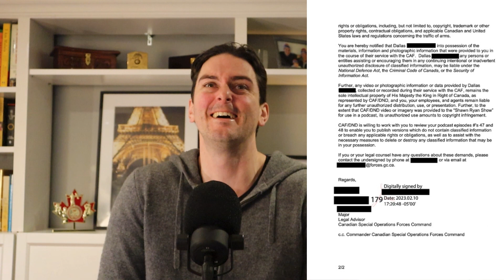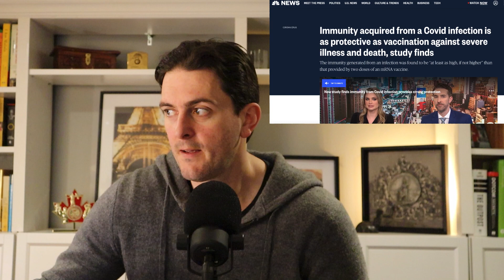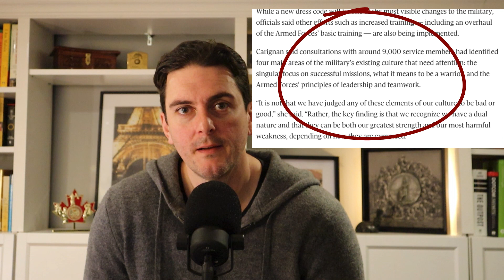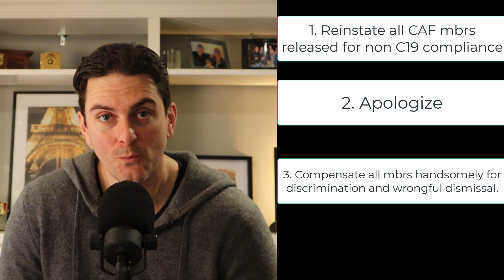The Canadian Military DOESN'T Want You TO KNOW THIS about Dallas Alexander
The Canadian Military Doesn't Want You To Know This ⬇️

Dallas Alexander, former JTF2 operator and member of the team that is attributed with the longest sniper kill in history, is in hot water with his former unit and the CAF. Supposedly, he released classified info on The Shawn Ryan Show but it's pretty clear the CAF is just pissed that Dallas called out their piss poor COVID policies. Find out my take on this whole gong show and what it means for you, your health and the morale of the CAF.

✅Find your ideal training program and smash your goals. Try my training app for free for one week.

✅If you're a busy, veteran man looking to lose belly fat, improve your energy levels and reduce some chronic pain issues, you can apply for a free coaching call and take the program for a spin too. All you need to do is apply

✅Want the #1 Book in Canada for getting warfighters out of the pain cave?

✅Don't want to see my ugly mug and would rather listen on your favourite podcast app?

Get Your Brain Firing on All Cylinders? Go get your monthly subscription to ALPHA BRAIN today at ONNIT.COM. Yes, the same ONNIT that Joe Rogan loves is also available to you as a loyal listener, for a juicy discount at checkout.
USE CODE: MORROW